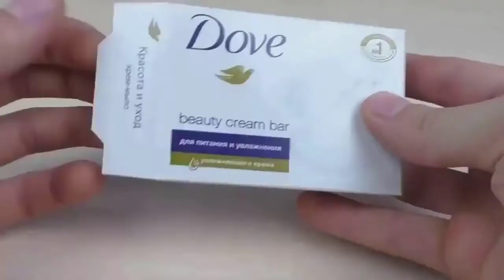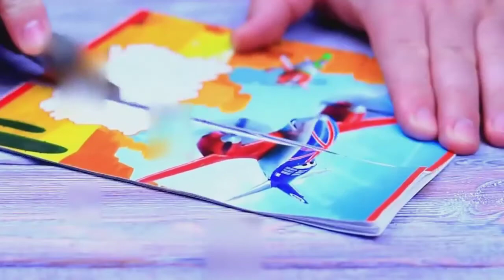Crazy Dıy Inventions You Can Make At Home! #34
Life Hacks,Cute Hack,Easy Crafts İdeas at Home!

homemade things,
simple inventions,
anaysa hacks,
Arts and Crafts,
7 simple inventions,
creative ideas,
6 simple inventions,
home made things simple,
life hacks,
crafty panda
homemade ideas,
easy inventions,
5 minute crafts,
creative things,
kitchen hacks storage,
kpop reaction,
simple tricks,
simple life hacks,
homemade,
cheap trick,
homemade electric things,
3d printing,
5 minute crafts inventions,
homemade creative things,
simple ideas,
hacks for boys,
electric car,
ps4 jailbreak,
life hacks and experiments,
homemade inventions,
inventions,
astra j,
homemade life hacks,
8 simple inventions,
simple inventions to make at home,
5 minute crafts clothes,
iphone fold,
iphone experiment,
simple experiments,
laplace m,
summer hacks,
dragon ball legends hack,
8 ball pool,
homemade experiments,
krunker hacks,
5 minute crafts toothpaste beauty hacks,
creative inventions,
hacks girly,
cement shoes,
bts reaction,
life hacks & experiments,
homemade tricks,
natalies outlet,
life hack,
electric bike,
5 minute crafts food chocolate,
how to make knife at home easy,
5 simple inventions,
5 minutes craft clothes folding,
troom troom in hindi,
cooking hacks,
phone photography hacks,
experiments,
anaysa,
school project,
5 minute crafts matches box,
how to make things,
watermelon ideas,
honor band 4 hacks,
cement hacks,
fortnite hacks,
queen reaction,
hot glue gun hacks,
bts japan,
homemade hacks,
5 minute crafts girly school hacks,
gta 5 tesla,
5 minute crafts kissing,
diy queen school hacks,
5 minute crafts barbie doll clothes,
5 minute crafts hair hacks aloe vera,
reaction guru,
black ops 4 days of summer,
5 minute crafts glue gun hacks,
easy tricks,
life hacks 2019,
romance hacks,
school hacks,
jailbreak ps4,
homemade items,
japan movie,
5 minute crafts bloopers,
boys hacks,
q pop,
5 minute crafts girl period,
creative,
7 simple invention,
5 minute crafts egg hacks,
food hacks,
homemade useful things,
tricks,
kitchen hacks,
5 minute creative,
reaction kpop,
chocolate hacks,
bike hacks,
new life hacks 2019 for kitchen,
ragnarok m,
barbie cartoon tamil,
braces hack,
london hacks,
5 minutes craft reaction,
handmade things
leaked fortnite,
homemade gadgets easy,
gavana juice,
6 simple toys,
krunker hack,
pubg tricks,
davehax watermelon,
5 awesome life hacks,
homemade romance,
bts live reaction,
5 minute crafts egg,
samuel garcia,
new skirt,
buzzfeed men,
phone life hacks,
makeup hacks,
aloe vera hacks,
5 minutes craft girly,
japan new project,
hacks,
home made items,
kids hacks,
5 minutes craft in telugu,
life tricks,
home made simple,
motor hack,
5 minute crafts toys for kids,
gun girl school dayz,
5 minute crafts teens,
kpop diy,
homemade motor,
balloons room,
tesla electric car,
anisha hacks,
krunker aimbot,
motor tricks,
krunker.io hack,
5 minutes craft food,
jelly shoes,
ideas simple,
6 simple invention,
5 simple life hacks,
girl romance,
hairstyles for long hair men,
tesla craft,
watermelon hacks,
5 minute crafts shirt hacks,
5 minute crafts new video today,
f-zero,
dc motor life hacks,
diy kpop,
5 minute crafts with hot glue gun,
homemade creative ideas,
5 minute crafts jeans folding,
blossom slime